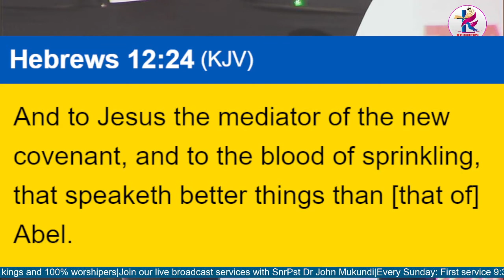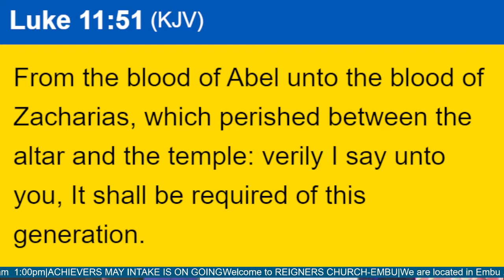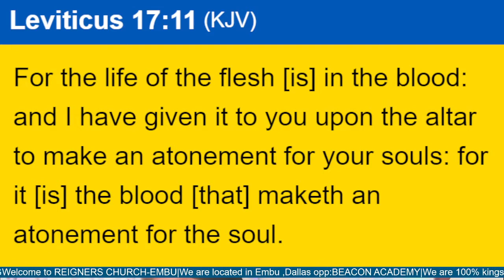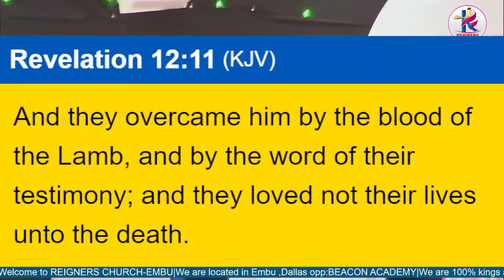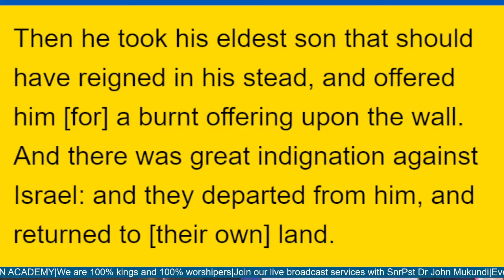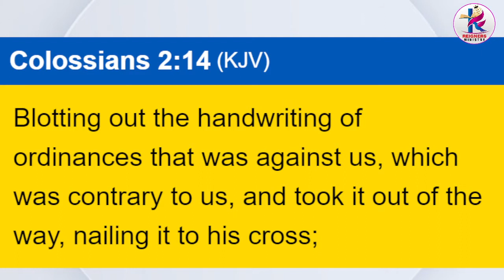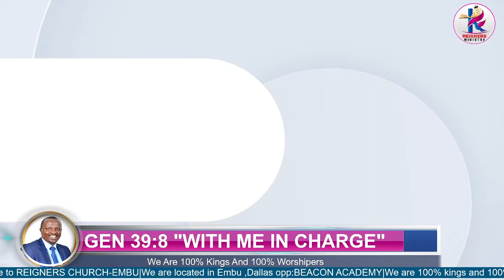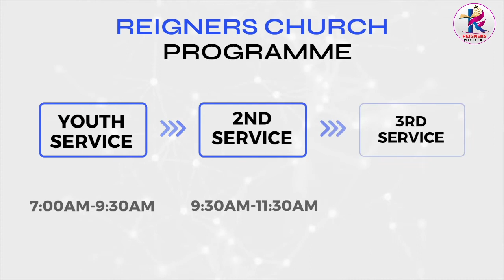REIGNING THROUGH THE CROSS |SNR PST DR JOHN MUKUNDI